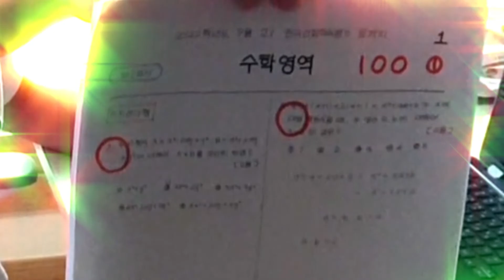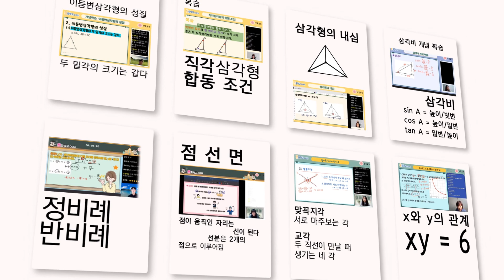모든 중학생을 위한 따뜻한 온라인 학습 공간 "온"중학교를 소개합니다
모든(온) 중학생을 위한
따뜻한(溫) 온라인 학습 공간
"온"중학교를 소개합니다!

온중학교에서는 실시간 쌍방향 수준별 수업을 통해
체계적으로 수학학습을 지원하고 있습니다!

자세한 내용은 영상과 아래 링크를 통해 만나보실게요!